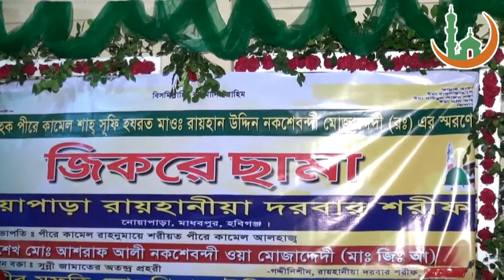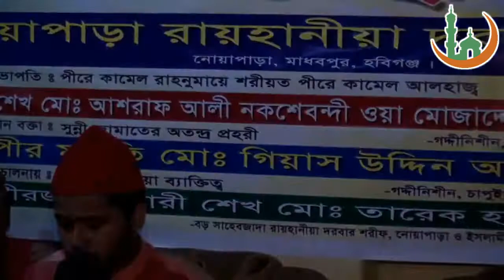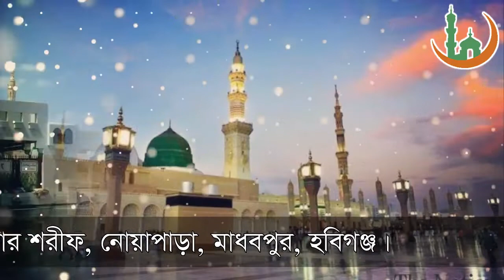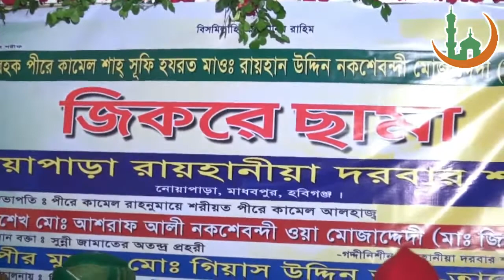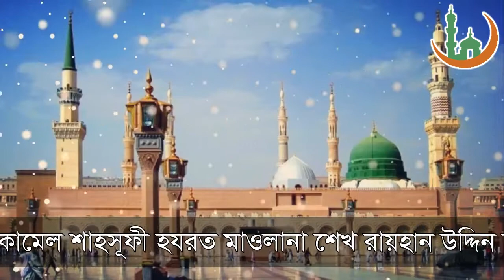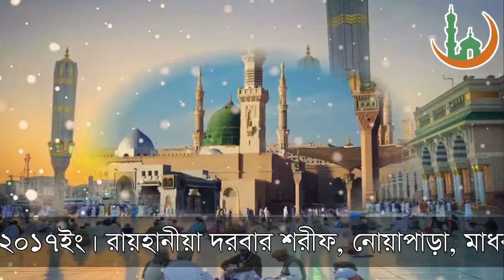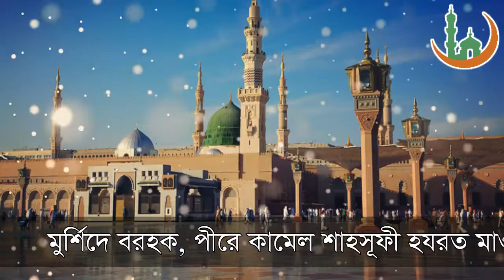Raihaniya Darbar Sharif Jikre chama Mahfil 2017। Syed Ashraful Hussain Moyeen। জিকরে ছামা ২০১৭